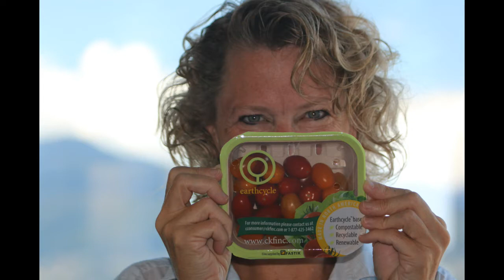2015 10 26 Shannons 50th with Friends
Happy Birthday Shannon Lee, my tomboy princess!!